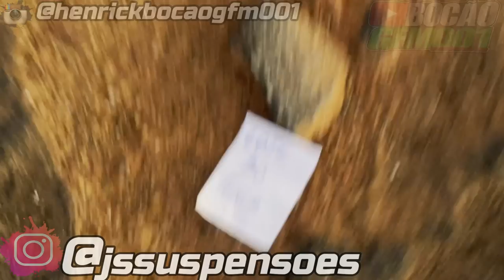ME JOGANDO COM MEUS TRUTAS DA CAIXARIA NA BR !!!